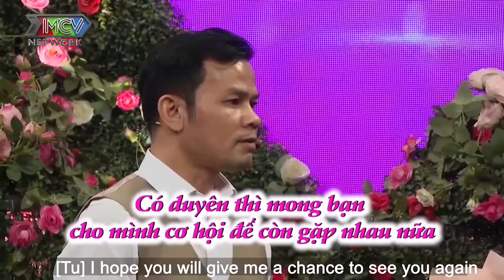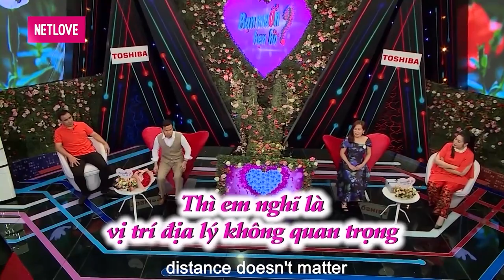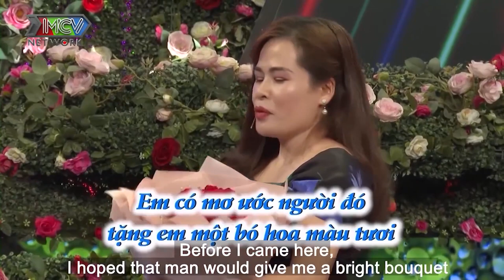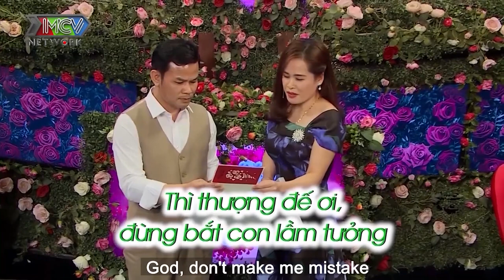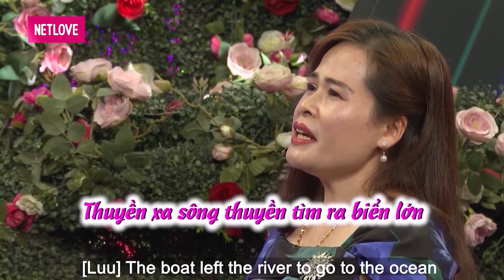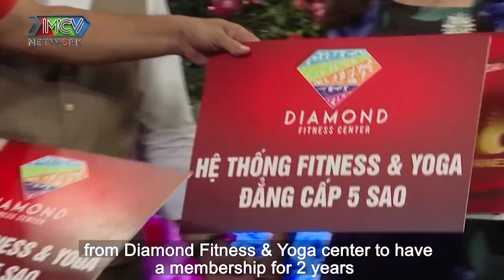CẶP ĐÔI LỠ MỘT LẦN ĐÒ khiến cả trường quay vỡ òa vì cái kết hẹn hò QUÁ XUẤT SẮC